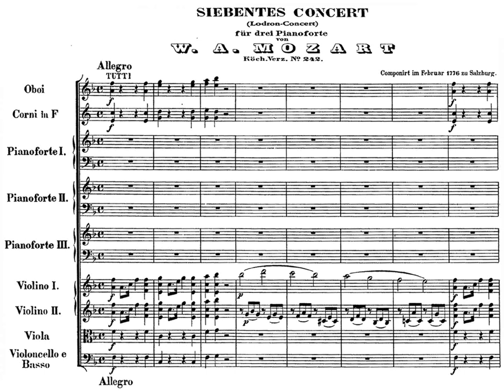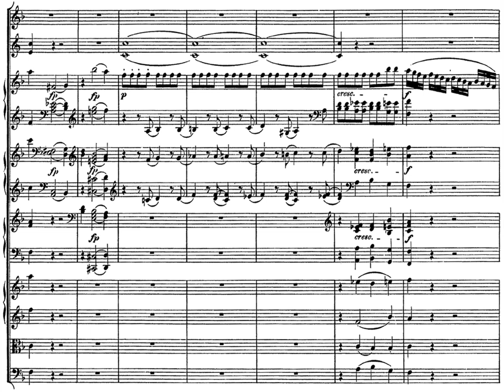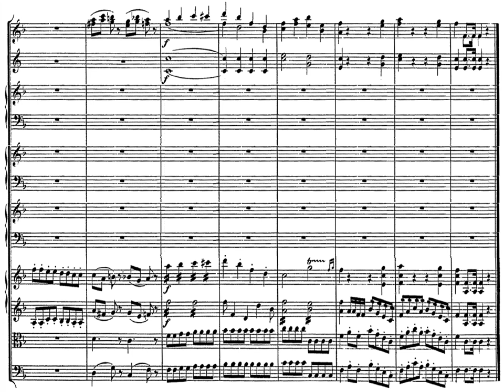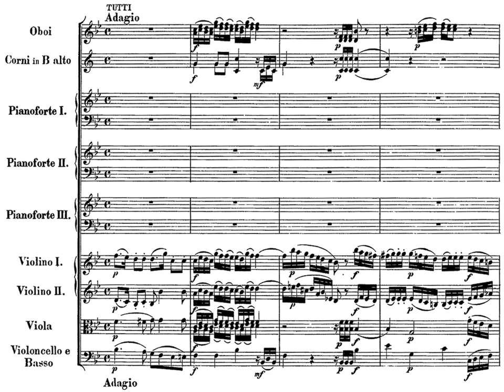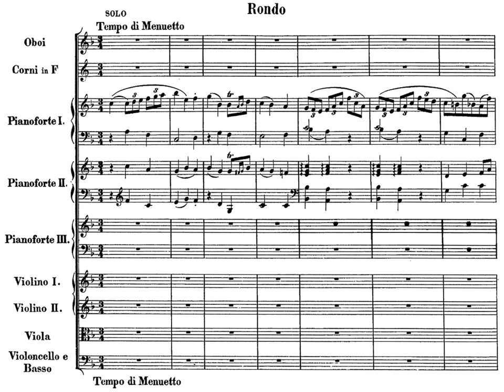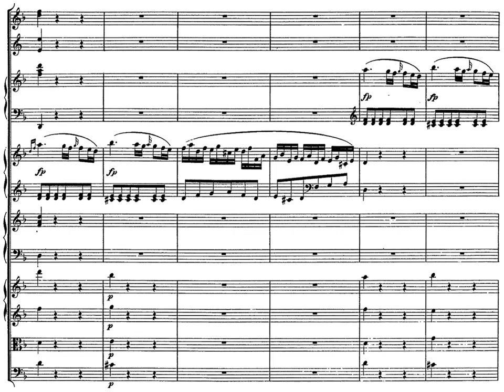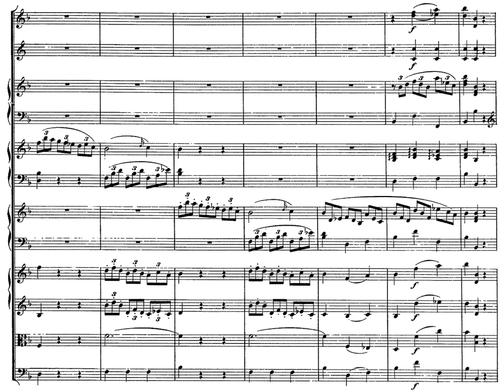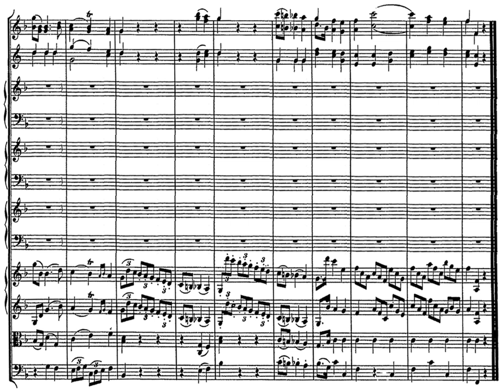[Kocsis-Ránki-Schiff] Mozart: Concerto for Three Pianos in F, K242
Concerto for Three Pianos and Orchestra in F major "Lodron", K242
KOCSIS Zoltán - RÁNKI Dezső - SCHIFF András (pianos)
Hungarian State Orchestra
Dirigent: FERENCSIK János

00:00 Allegro
07:45 Adagio
16:29 Tempo di Menuetto